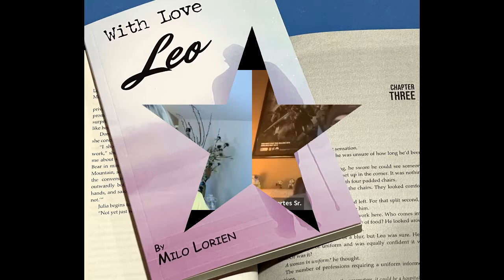“With Love, Leo” Written By Neurocognitive Writer - Milo Lorien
Edgar Cortes, pen name, Milo Lorien is a Latino neurodiverse, husband, father & disabled Marine. He was diagnosed with early onset Neuro Cognitive Decline and now the doctors are calling it Major Neuro Cognitive Disorder due to Traumatic Brain Injury.  In addition, he is dealing with Post Traumatic Stress Disorder and a couple other medical issues. At the age 51, he has hopes to change how the world views, diagnoses, and we treat others. He is also the Author of “With Love, Leo.”